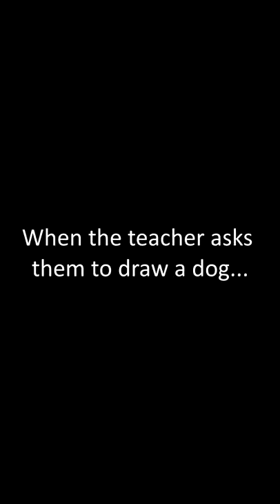When the teacher asks them to draw a dog 😳✍️